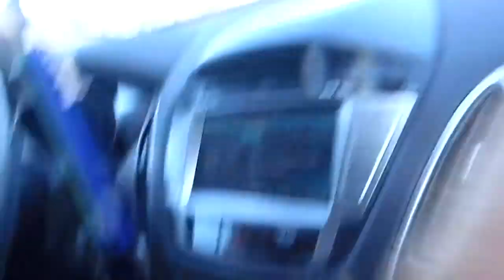Goodbye Disney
This is a collaboration of my time at Disney. Such a bittersweet ending to an incredible experience.